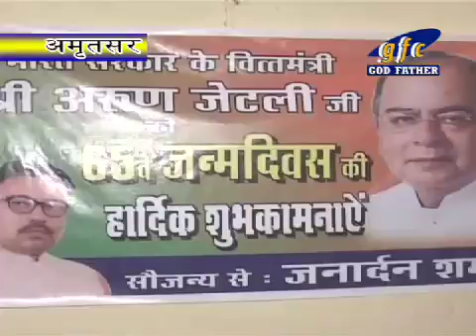Birthday Celebration Of Shri Arun Jettly